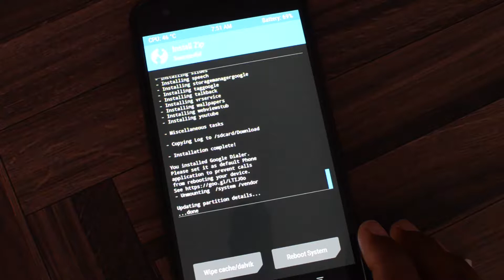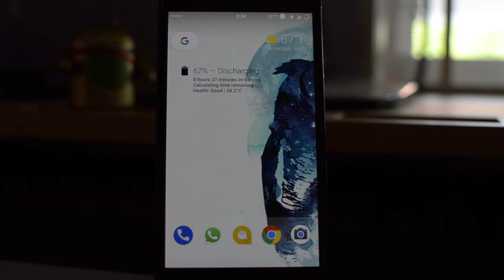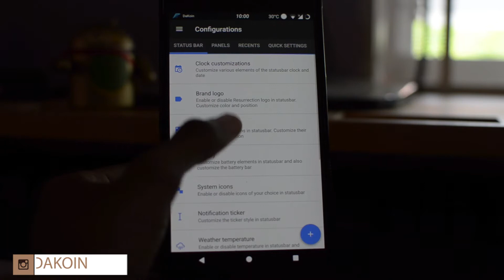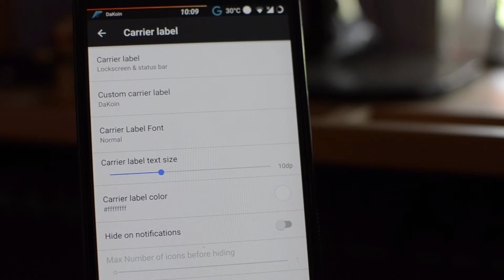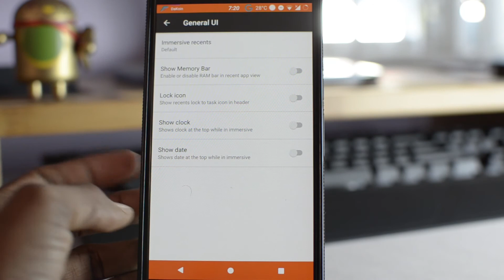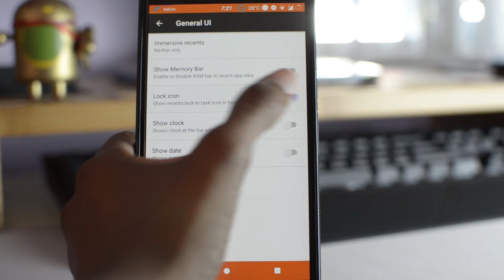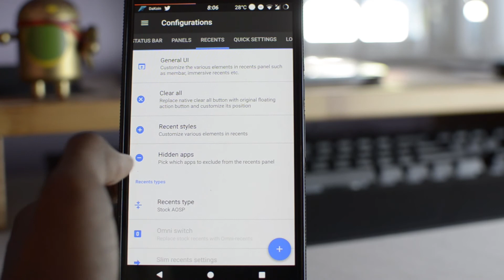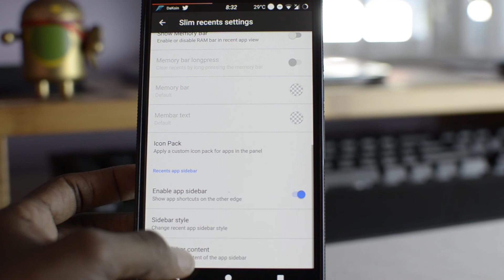Resurrection Remix OS: Road to the perfect ROM!! (Episode 4)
Resurrection Remix OS/ROM!!

The best custom ROM for customizing your Android device!!!

😊Periscope: Dakoin